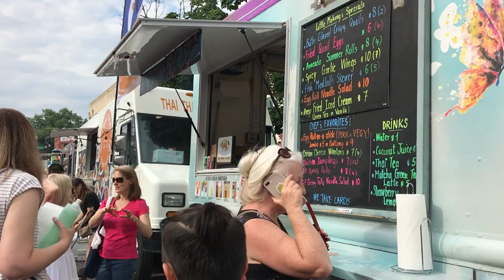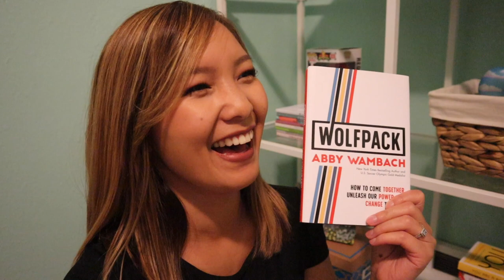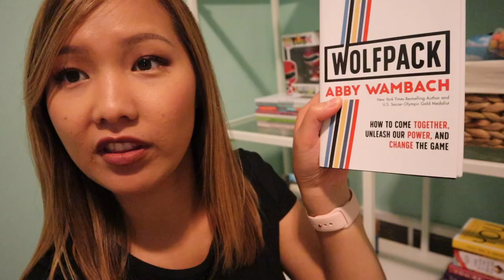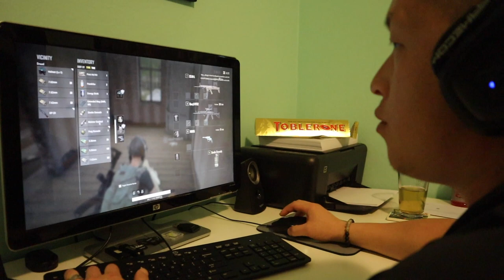USA For The Win VLOG | TWT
This July 4th weekend was a busy and eventful one for us. We binge watched Stranger Things, attended a local night market event and watched the USA's Women's Soccer team take home the trophy in the Women's World Cup. A quick beginner's lesson on PUBG is given and a good summer book is also recommended.

Our channel aims to establish a positive environment and community. We will not condone any negative comments or behaviors. Thank you for your support!